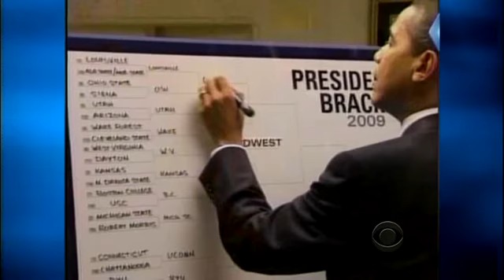David Letterman - Basketball Cool / Not Cool (2009-03-25)